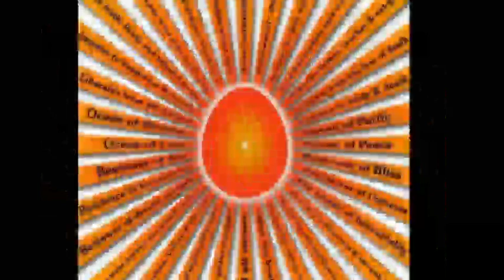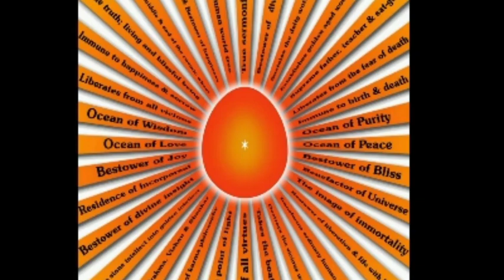Sakar murali telugu // 18-05-2020// ఈరోజు సాకార మురళి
శివబాబా మధుర మహా వాక్యాలు